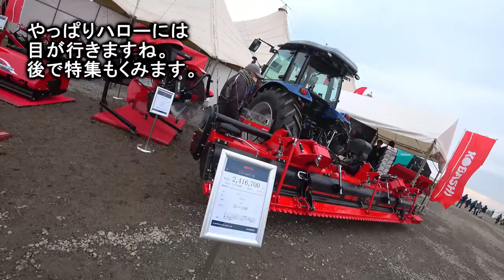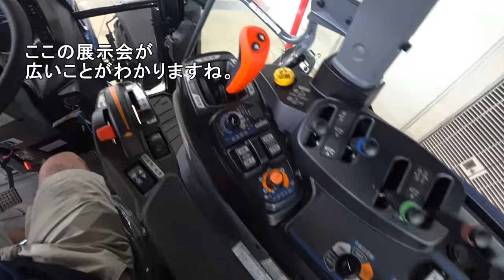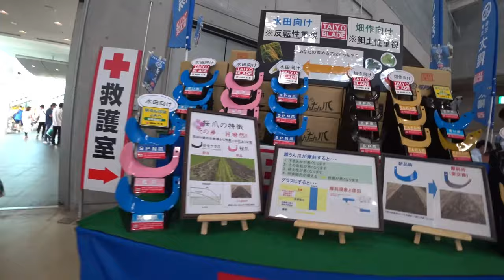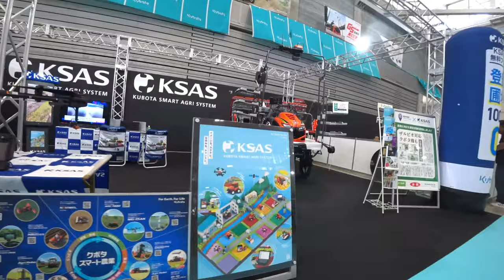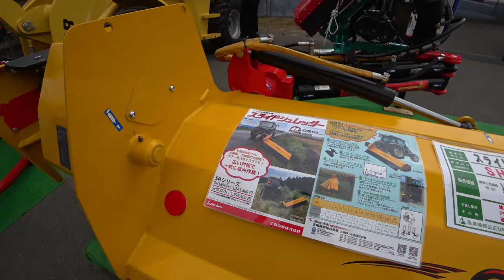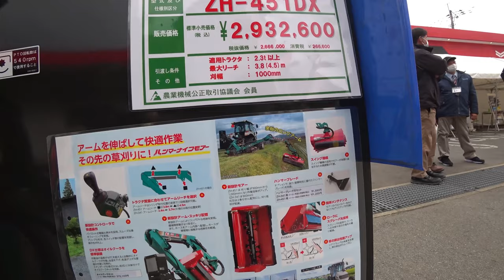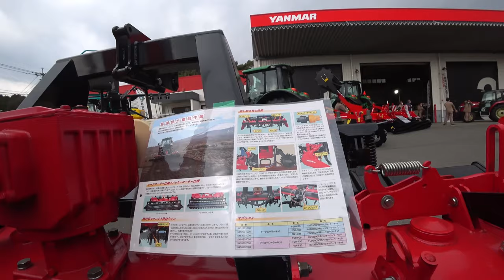【会社員実家農業手伝う】【総集編】展示会スペシャル佐賀空港近くの農機具展示会に到着です、中古コーナーまで一気 【農機具】【稲刈り】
4Kで見たい方はタイトルを検索してくださいね。
【総集編】展示会スペシャル佐賀空港近くの農機具展示会に到着です、中古コーナーまで一気　【農機具】【稲刈り】

1佐賀空港近くの農機具展示会に到着です、中古コーナーまで一気に！

2大規模農機具展示会にてイセキJAPAN発見、マジでヤバい雰囲気に！

3ニプロ5m超え特大ハロー発見したら、爪の形状にびっくりした！

4KL270トラクターにコバシ3Mハローで代かき、やっぱりモンロー性能が・・・